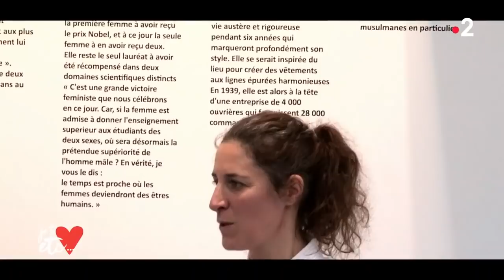La femme du jour : Laurence Fischer - Je t'aime etc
Laurence Fischer est la femme à suivre du jour. Cette battante a été championne du monde de karaté.
Depuis plusieurs années, elle s'est engagée pour la lutte contre la violence faites aux femmes avec le prix Nobel de l'année le Congolais Denis Mukwege.